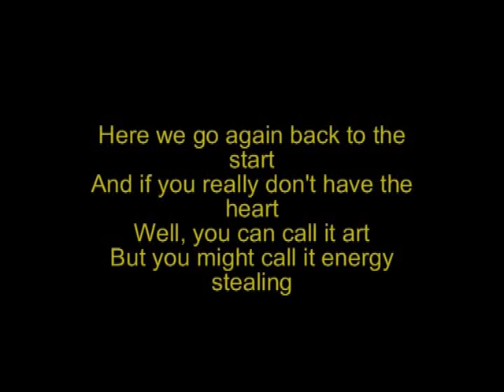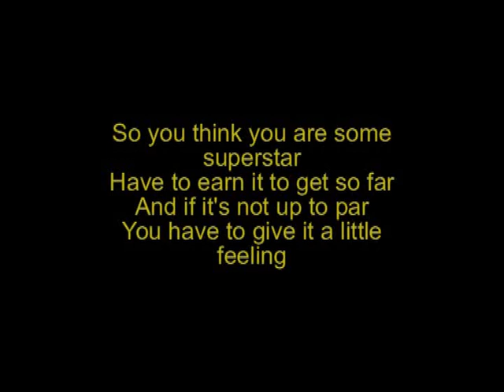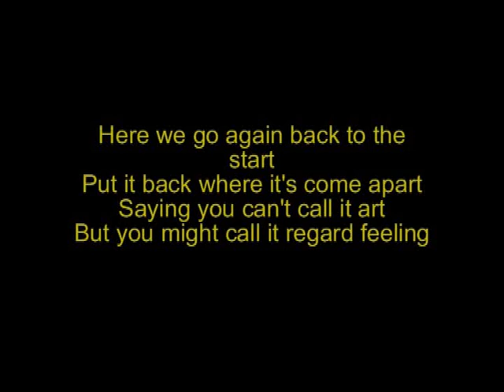Barnes Wallis - Carbon Silicon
Mick Jones Carbon Silicon Barnes Wallis